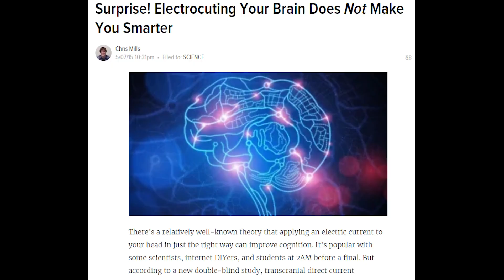WHATEVER YOU DO, DON'T LAUGH! - Peter Goes Skydiving Reaction!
Charmx Reupload
Family Guy